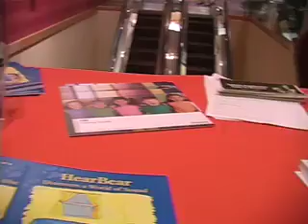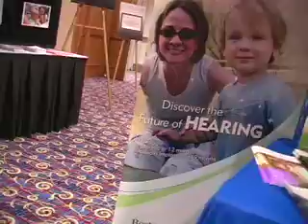Here you can see what the AG Bell Booth Display looks like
The video clip shows you what materials are being exhibited at the AG Bell Booth area to give you an idea how they market their ideology.

Do you think the bilingual ideology is well publicized and organized like that? That is why the foundation of DBC is necessary to reach out to parents of deaf children about the benefits of ASL in deaf babies.

Special thanks to Ruthie Jordan for her filming and editting work.